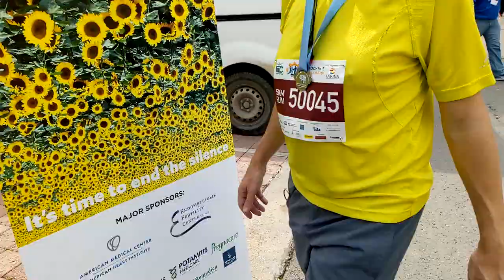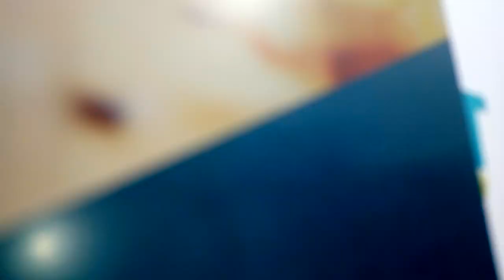Nicosia marathan date 24/2/19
Strovolos